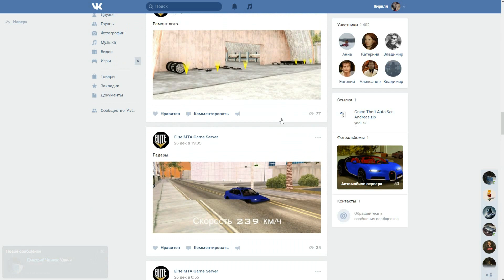MTA CCD PLANET - ЗАШЁЛ ПОИГРАТЬ СПУСТЯ ГОД + ВЕБКА!#94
➨Играю на CCDplanet, 1 сервер.